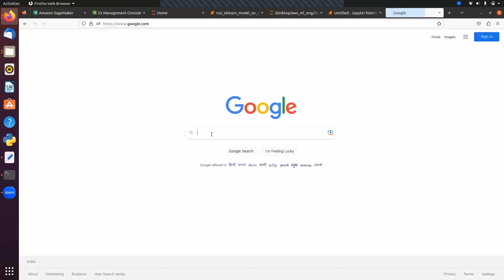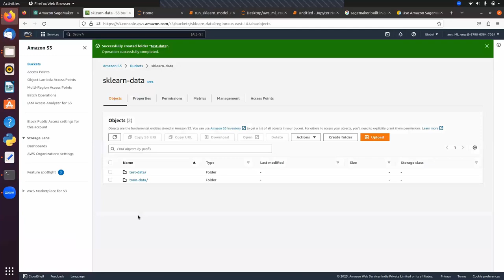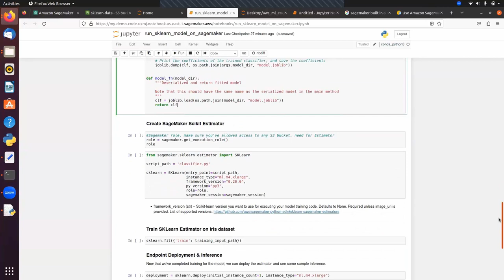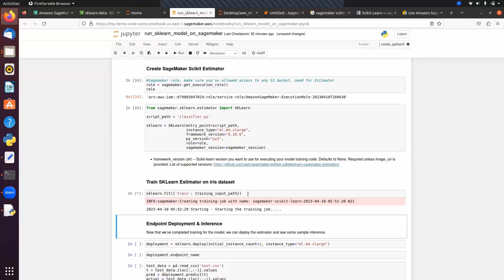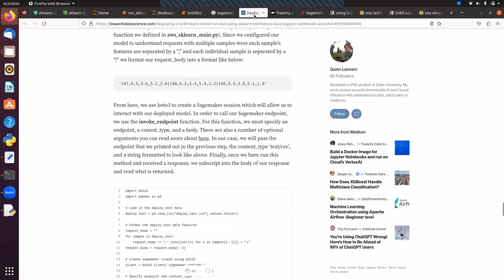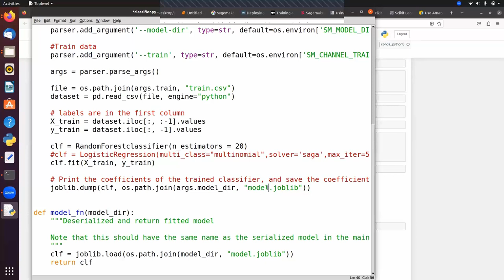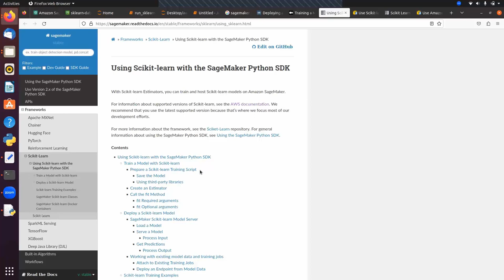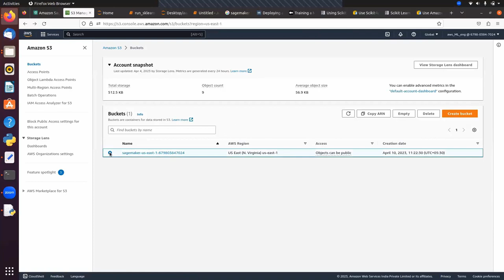Aws with Machine Learning lecture 18 by Vineet Saxena